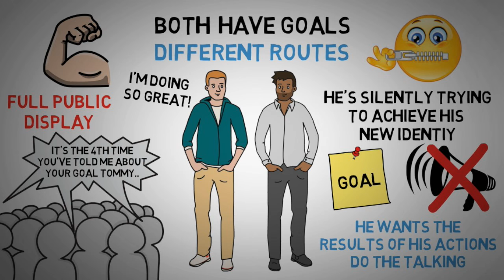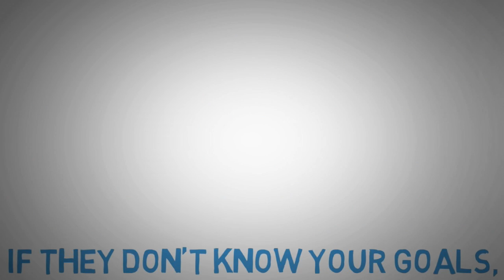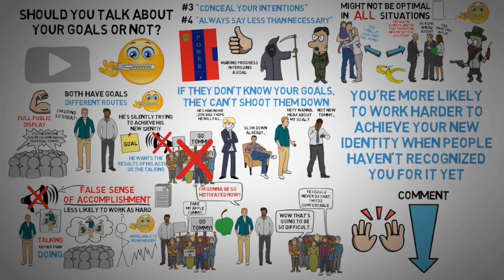Why You Should NEVER Talk About Your Goals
The book "48 Laws of Power" on Amazon

So should you talk about your goals or not? In this video I’ll explain why it could be better if you avoided it.

Telling people about your goal creates a false sense of accomplishment. It might sound logical that the best way to ensure success of a goal would be to announce it to the world, however research suggest that it’s not that great of an idea.

When you share your goals, or the identity of the person you're trying to become, it will most likely backfire because that announcement will have people already thinking of you as that identity. This alone will make you less likely to work as hard to actually achieve that new identity. It creates a strong sense of accomplishment and that sense is based completely around talking rather than doing.

The truth is that people don’t really care about your goals unless it benefit themselves somehow, because they are too busy worrying about their own life and goals.

Another thing worth mentioning here is that the 3rd respectively the 4th law in Robert Green’s book 48 laws of power is to “conceal your intentions” and “always say less than necessary”. Although this book is a bit grim in nature and these laws are better suited a warlord, they still apply to everyday situations and certainly when it comes to making progress in pursuing a goal.

Now not talking about your goals might not be optimal in all situations as it will have larger or lesser impact depending on what your goal actually is. And telling people you know will have your back and actually support you can be a good idea, but be careful with sharing it with just about anybody.

Say your goal is to lose some weight. Having someone know about it that actually makes sure you stay on track and wants to help you can be super helpful, cause you’re not stepping on their toes or holding them back.

Now say your goal is getting a promotion at work. You can’t really expect people you’re working with to cheer you on and just roll over letting you snatch that promotion in front of their noses, but having them knowing your intentions will surely make that path more slippery than before.

However these examples kind of goes outside of the premise of this video, which is that you’re more likely to work harder to achieve your new identity when people haven’t recognized you for it yet. So if you usually talk about your goals and find yourself having trouble achieving them, try to do the work in silent and let the results of that work do the talking.